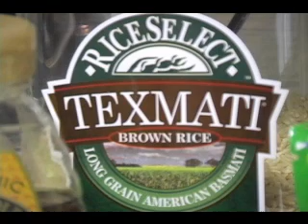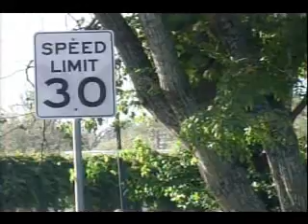Denise Mamo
Senior Portfolio